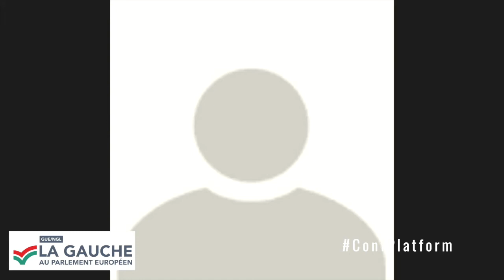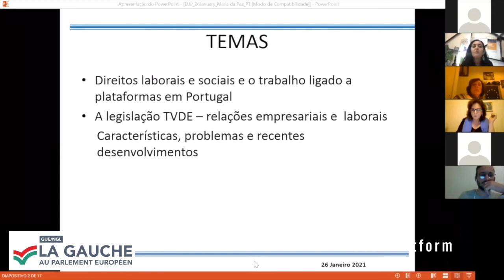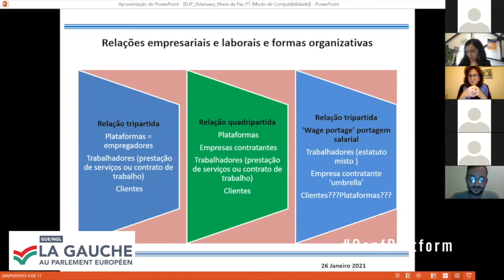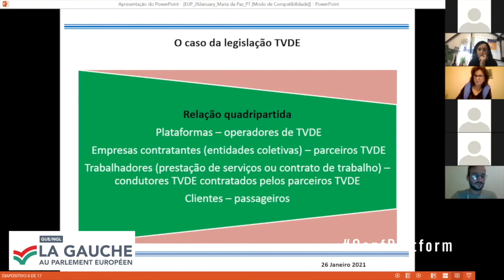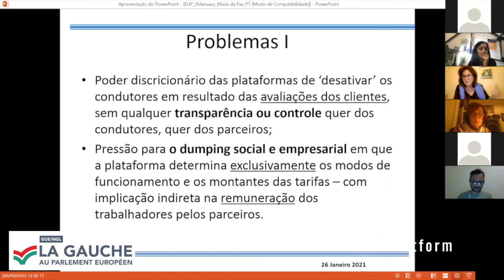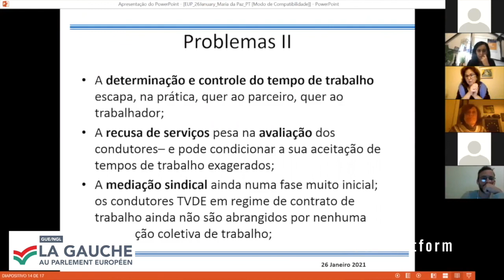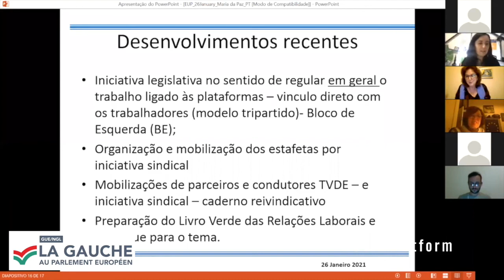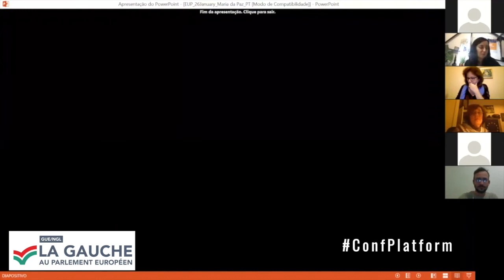Trabajadores de la plataforma: ¿qué soluciones legislativas nacionales y europeas?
La pandemia Covid-19 y sus consecuencias sociales han puesto de relieve la extrema precariedad de los conductores, conductores y todos los trabajadores que trabajan para plataformas digitales pero considerados autónomos.

En todo el mundo y más concretamente en Europa, se están debatiendo los temas de la protección social y la situación laboral de los trabajadores autónomos. En todos los Estados miembros, se han lanzado numerosas iniciativas en los últimos meses para regular el trabajo digital por ley. En Francia, España, Italia y recientemente en Bélgica, los tribunales han determinado que las condiciones de trabajo de los conductores y los conductores son incompatibles con el trabajo por cuenta propia. Por tanto, se ha convertido en un tema central a nivel europeo, con muchas iniciativas en curso en la Comisión Europea y en el Parlamento Europeo.

A iniciativa de una propuesta de directiva europea para la protección de los trabajadores de plataformas, la eurodiputada Leïla Chaibi está organizando este seminario web con el fin de comprender cómo se puede abordar y resolver el problema del estatus de los trabajadores autónomos a nivel europeo y de los estados miembros, presentando el punto de vista de varios representantes y actores nacionales y europeos sobre este tema.